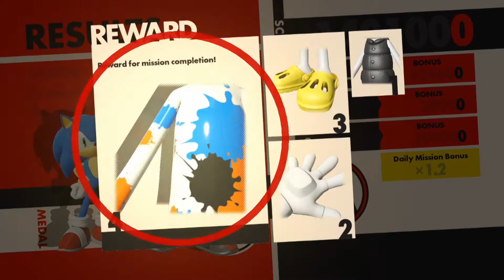[JAILBREAK!] Sonic Forces | Part 2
We attempt to rescue Sonic but in fact, he rescues us.